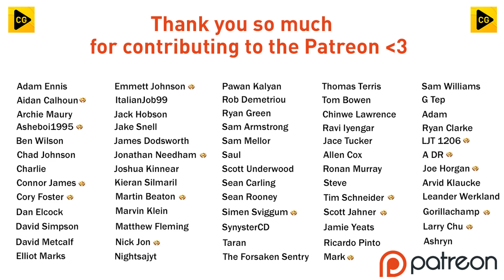FREE SCORING ENGLAND!! FIFA 23 | My Player Career Mode Ep128